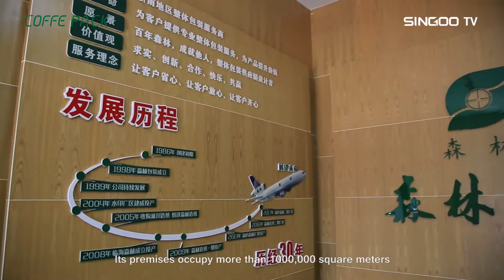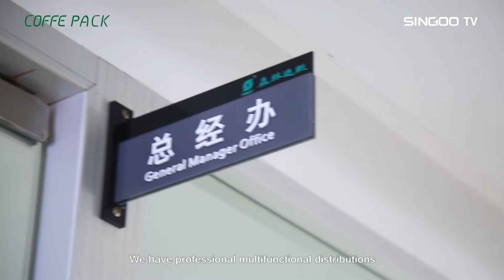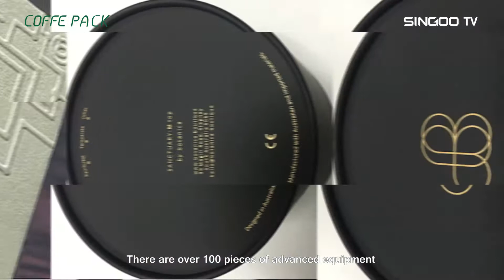Coffe Packing Company Overview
How to custom packaging boxes with logo- CoffePack
Hello, my friend, we are the manufacturer of Paper Packing Box, suppling design, sample and printing service. Thanks for your visiting our website, If you need any packing product, welcome to contact with us anytime.

We are paper packaging solution provider, Let's make more successful products together

COFFE PACKING Famous Brand Paper Packaging Manufacturer & Exporter

31 year's production experience with the most advanced equipments